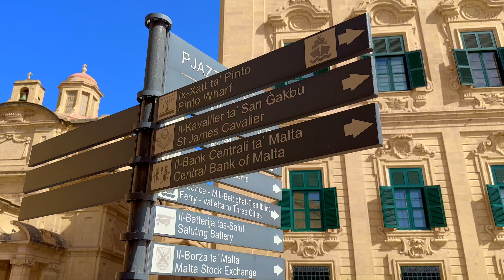MALTA: Cosa Fare a La Valletta? 🇲🇹 (Ep.5)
"𝙕𝙖𝙞𝙣𝙤 𝙄𝙣 𝙎𝙥𝙖𝙡𝙡𝙖 𝙚 𝘽𝙪𝙤𝙣 𝙑𝙞𝙖𝙜𝙜𝙞𝙤..."

🎧 Amazon Music (Dove ascolto musica quando viaggio)
📚 Amazon Prime (Se acquisti spesso su Amazon)

ZAINI E ACCESSORI DA VIAGGIO
🎒 Lo Zaino con cui Viaggio
🎒 Miglior Zaino in alternativa
🎒 Zaino Ryanair 40x20x25
🎒 Zaino da escursionismo
🎒 Zaino tattico piccolo
🎒 Zaino impermeabile
👔 Cubi organizzatori
👝 Portafogli Minimal
👝 Borsello porta accessori
👝 Beauty Case trasparente da Viaggio
👝 Beauty Case Minimal Osprey
💧 La mia Borraccia Termica Bialetti
🚿 Asciugamani Microfibra da Viaggio

ACCESSORI ELETTRONICI DA VIAGGIO
📱 Lo Smartphone che uso
🎬 Il mio Drone
📸 La mia Action Cam
💽 SSD portatile da Viaggio
🎤 Microfono Wireless
🔌 Presa universale
🔋 Power Bank 10000mAh

ABBIGLIAMENTO DA VIAGGIO
👖 Pantaloni Columbia Convertibili
👟 Scarpe da Viaggio Skechers
🥾 Scarpe da Trekking
🧴 Detersivo da Viaggio

INTEGRATORI E FARMACI CONSIGLIATI IN VIAGGIO
🩹 Cerotti per vesciche
😴 Integratore Melatonina per dormire meglio
🦠 Integratore Sistema Immunitario
💪 Potassio e Magnesio
🍽️ Integratore reflusso
👁️ Collirio Occhi Rossi
💪 Crema Muscolare